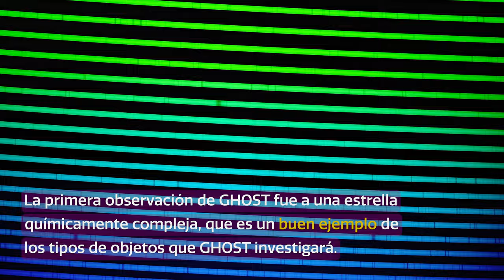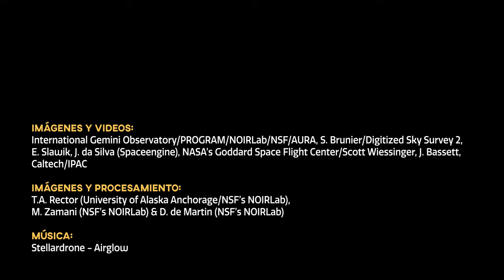Cosmoview Episodio 48: Nuevo instrumento astronómico captura detalles sin precedentes de una estr...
Gemini Sur, uno de los telescopios ópticos-infrarrojos más poderosos y productivos del mundo recibió una importante actualización con la instalación exitosa de un nuevo espectrógrafo de alta resolución llamado GHOST, el cual fue construido por un consorcio internacional de científicos. Este instrumento científico de vanguardia va a expandir la comprensión humana sobre las primeras estrellas, las huellas químicas de sistemas planetarios distantes y la formación y evolución de las galaxias. Gemini Sur es la mitad austral del Observatorio internacional Gemini, que opera AURA y NOIRLab de NSF en Chile.

Credit:
Imágenes y Videos: International Gemini Observatory/PROGRAM/NOIRLab/NSF/AURA, S. Brunier/Digitized Sky Survey 2, E. Slawik, J. da Silva (Spaceengine), NASA’s Goddard Space Flight Center/Scott Wiessinger, J. Bassett, Caltech/IPAC
Procesamiento de imágenes: T.A. Rector (University of Alaska Anchorage/NSF’s NOIRLab), M. Zamani (NSF’s NOIRLab) & D. de Martin (NSF’s NOIRLab)